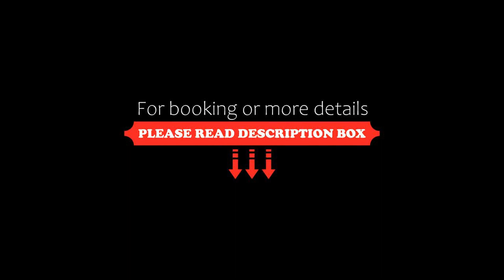Nobile Inn Executive Ribeirao Preto, Ribeirão Preto, Brazil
About Property:
You're eligible for a Genius discount at Nobile Inn Executive Ribeirao Preto! To save at this property, all you have to do is sign in.
Located 300 m from Avenida de 9 Julio, Nobile Inn Executive Ribeirao Preto has an outdoor pool. It offers rooms with free WiFi and large windows viewing Ribeirão Preto.
Each air-conditioned room at Nobile Inn Executive Ribeirao Preto is decorated with vibrant colours. They are equipped with flat-screen TVs with cable channels. The pri...
Property Type: Hotel
Address: Rua Amador Bueno 1116, Ribeirão Preto, CEP 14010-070 , Brazil
Searching For
1. Nobile Inn Executive Ribeirao Preto - Ribeirão Preto - Brazil
2. Nobile Inn Executive Ribeirao Preto - Ribeirão Preto - Brazil Address
3. Nobile Inn Executive Ribeirao Preto - Ribeirão Preto - Brazil Rooms
4. Nobile Inn Executive Ribeirao Preto - Ribeirão Preto - Brazil Amenities
5. Nobile Inn Executive Ribeirao Preto - Ribeirão Preto - Brazil Offers and Deals
Audio Credit:
Track Title: Blank Slate
Artist: VYEN